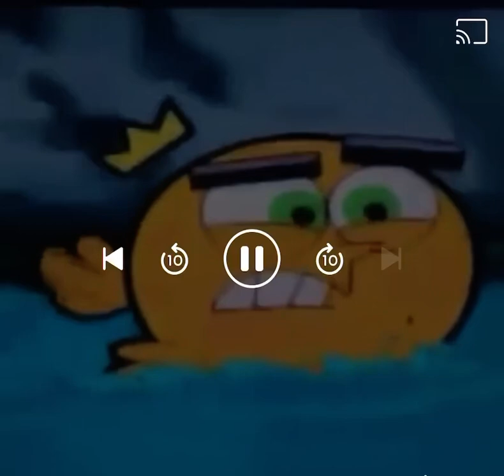El Monte Ca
Fairly Odd Parents